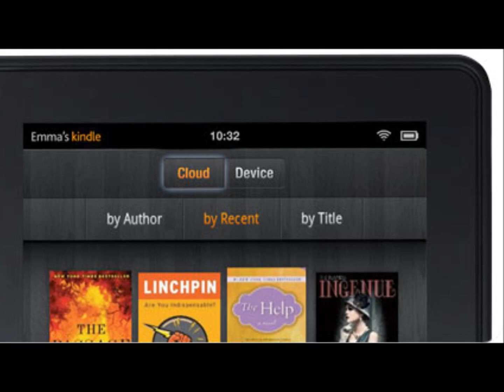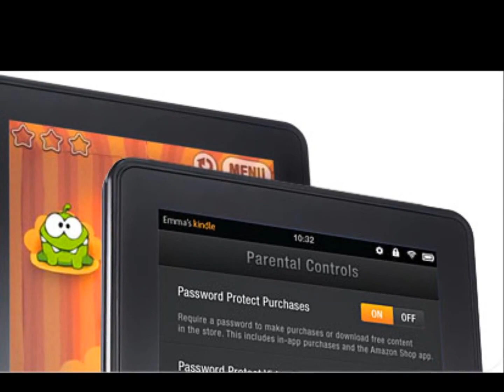Kindle Fire, Full Color 7 Multi touch Display, Wi-Fi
As a long-time Kindle fan I was eager to get my hands on a Fire. For the most part I've found that it does what I wanted it to, which is be the one device I can take with me anywhere. There are some great features; the reader app is excellent (though not without flaws), the app store experience is terrific, videos are fantastic, and the device is quick and for the most part dead-simple to use, all thanks to the services Amazon provides. And of course the extras that come with Prime membership really make it a real value - I won't be cancelling my Netflix streaming account just yet (watching Netflix on the Fire works very well) but I imagine within a year Amazon's free streaming video catalog will be just as good as Netflix. The free "lending library" book every month really is the icing on the cake though, and makes Prime membership a no-brainer. The hardware itself is solid and has a quality feel, it's just the right size for one-handed use, and the screen is fantastic (for an LCD screen) with good brightness and excellent color, and a very wide viewing angle. So as a reader, video player and music streaming device the Fire excels, and as an occasional browsing, emailing, game playing tablety thing it does pretty well.

But there are some downsides too; the small bezel size makes holding it without inadvertent page-turns difficult, the lack of buttons makes controls harder, the accessible storage memory is limited to just 5GB, which seems awfully small when carrying my own video content on a trip, and overall the interface of the system is just a little awkward and unfinished. Sometimes the back button doesn't work, buttons are hard to push accurately or launch the wrong function, navigation isn't exactly intuitive, etc. Particularly annoying are things like the way that almost half the screen is taken up by menu bars when browsing in landscape mode, the "momentum" of the browsing not stopping, menu bars that sometimes just pop up randomly while reading, and the navigation of Newsstand content like the New York Times is incredibly awkward. And then there's the jerkiness that happens when browsing or navigating other content; to me, this just shouldn't happen when reading a book. This is a Kindle, after all.

On the missing or unfinished side its disappointing that there isn't even a little bit of social media built in - no sharing clips of books or newsstand material via email, FB or twitter. Also missing is the "read out loud" found on other Kindles, and the new "X-Ray" feature found on the other new Kindles. There is no archiving or syncing personal documents - they have to be mailed individually to the Fire. And there's no page numbers in the books - c'mon, Amazon, this is even available for the old Kindles at this point. The browser lacks some basic functionality like being able to rearrange bookmarks, and other little annoyances. The email application is very basic, and doesn't always format text properly, and doesn't have simple things like a landscape mode to view a list of messages. But the biggest "unfinished" feature of the Fire is the Cloud integration; the Cloud doesn't work hand-in-glove with the Fire in the way you think it might. In order to access features like the video or the docs, you basically have to go through a browser the way you would from any other device. For the most part the Cloud acts only as a digital locker for items purchased from Amazon, not seamlessly as a repository for any kind of content you want to access from the Fire. The way the Cloud seems to be marketed, and the way it should work, is that the Fire and the Cloud should work seamlessly together for all kinds of content; if you upload your own movie from your PC to the Cloud, you should see it in your Video tab on the Fire, and be able to stream it or download it. If you upload folders of work documents to the Cloud, they should be available to browse and download from the Fire's Doc tab. But that's not the way it works. For whatever reason, the Fire's using a Frankenstein mix of the Cloud, Kindle digital library, the app store, and local storage to handle content needs. It just isn't quite ready for prime time, and it isn't what people are expecting when they pick up the Fire.